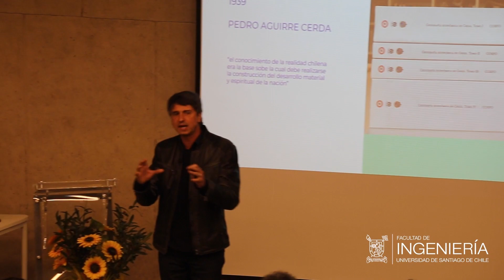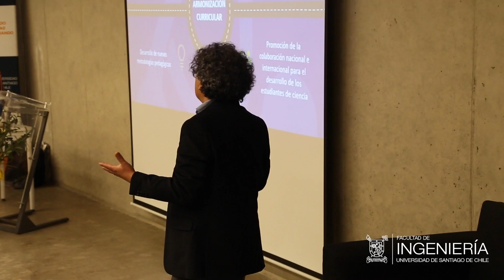IV Simposio de Biocatálisis y Biomateriales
El IV Simposio de Biocatálisis y Biomateriales se realizó en la Usach, organizado por la Facultad de Ingeniería y la Facultad de Química y Biología. Es el evento de mayor relevancia mundial en la temática, lo que atrajo el interés de investigadores y estudiantes de 8 países, generando papers y posters de gran calidad y posicionando a la Universidad de Santiago de Chile como líder en esta temática. Cerraron el encuentro el ex Ministro de Ciencias, Andrés Couve, y el Decano de la Facultad de Ingeniería, Dr. Cristian Vargas.